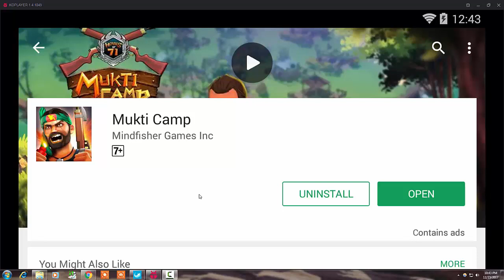Mukti Camp | Review | Gameplay Tube Tutorial Pro Now 2018.